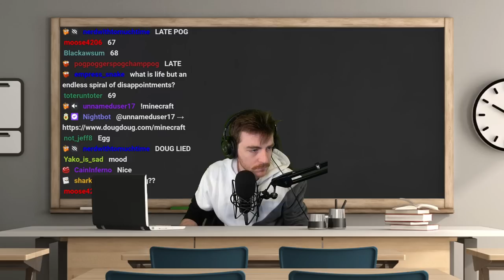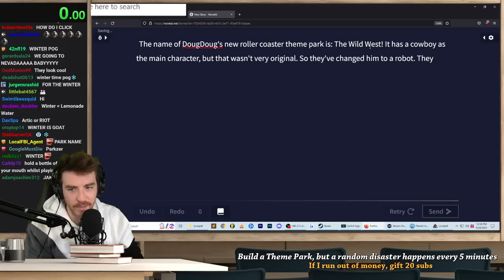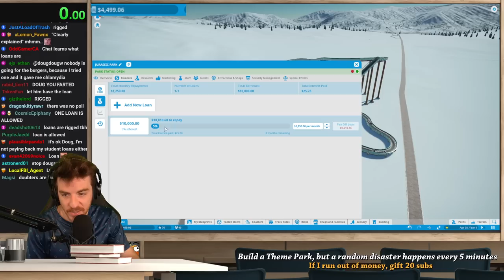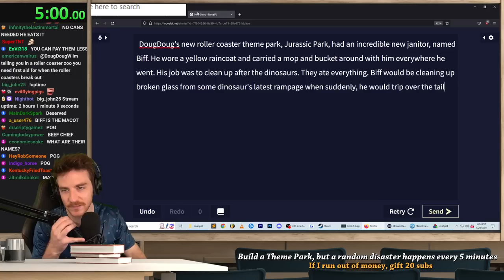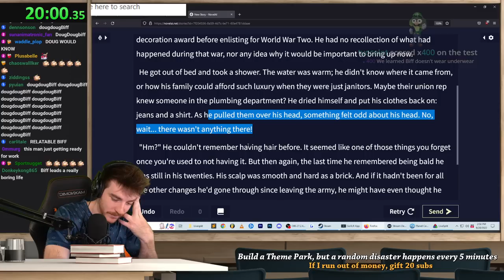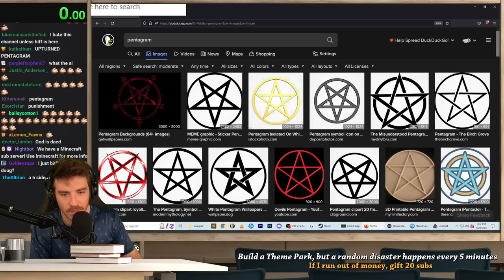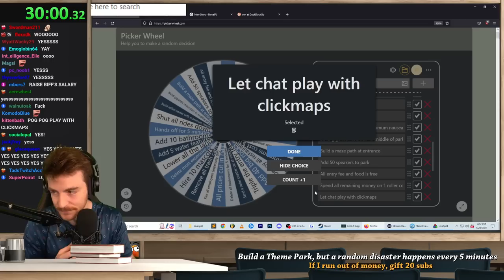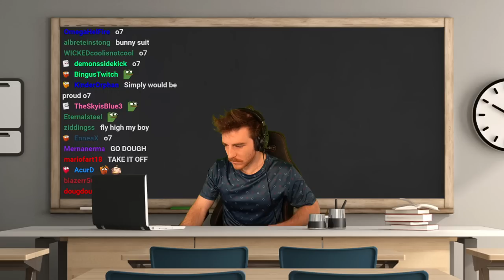Planet Coaster but a random disaster happens every 5 minutes (VOD)